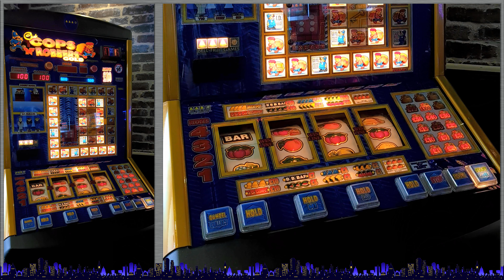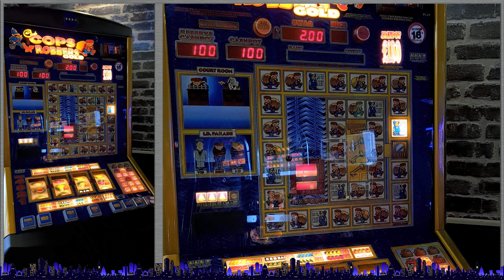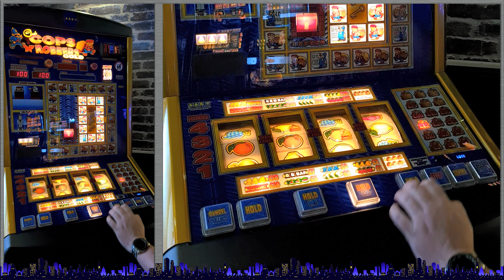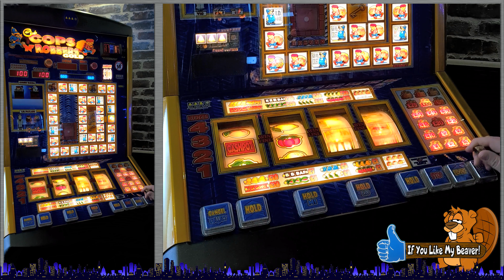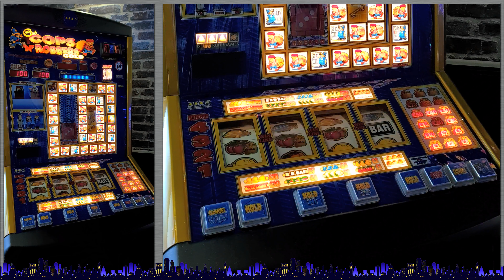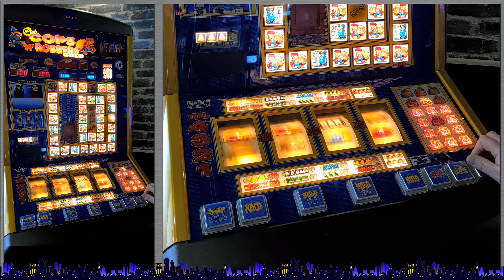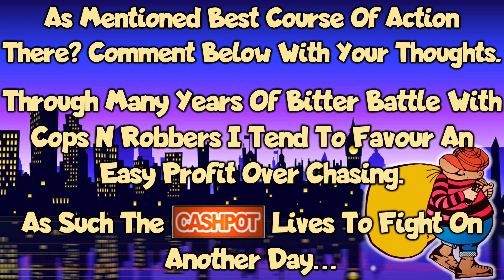CLUB COPS N ROBBERS GOLD Its dropping - Will we get the CASHPOT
Evening all

Welcome to my CLUB COPS N ROBBERS GOLD : Its dropping - Will we get the CASHPOT video from Mr P's Classic Amusements in Bognor Regis.

Last time we were in this situation we won a £100 Jackpot. But the cashpot remained in tact. The Cashpot then since payed out. But it is now full and ready to go again.

So how will be get on with this time? Be rude not give it a try once more...

But how did I get on?

4 Nudging / Not 4 Nudghng
CASHPOT / NO CASHPOT
Proit / Loss

CAshman_eq @ Reelistic Slots

ReelisticSlots